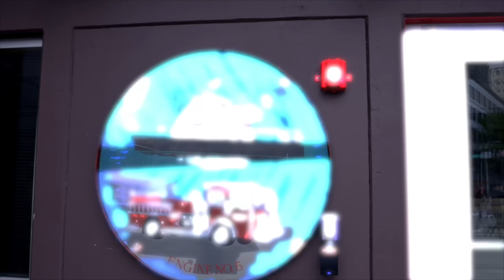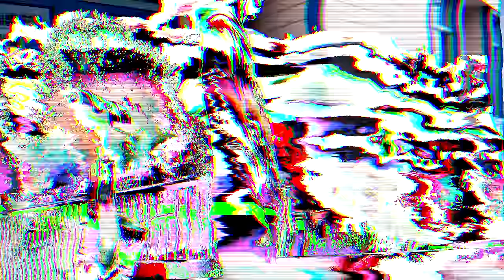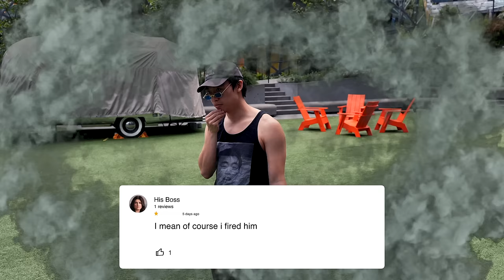I'm about to get fired (OFFICIAL MUSIC VIDEO) - Raymond Xu Vlog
Kate Glenn IG: kate_g_28
SS Army aka Prada P IG: s.s._army

Lyrics:

im about to get fired
i didnt go to work today cuz i was tired
last night i didn't go to bed cuz i was wired
came up with this song idea that was fire
what should i do on my last day
course thats gotta be the day after pay day

two week notice how about a minute notice
how about i set the building on fire with no accomplice
tell my boss that I'm glad imma finally see you less
i regret i spent time in the office
fuck a performance review this the worst test
fuck work im a rapper dog my office is the studio
well right now it's my sister's closet cant see me through her clothes

im in it so theres no echo
hope i make it this closet music studio too small
sometimes my arm hit the wall
so gotta restart this verse i cant keep going at all
im goin hard in the closet
got that mic'd up sound and my beats go the hardest
whispering soft or yellin loud as i can get
draggin my head through her longest dress

you ever work with someone who tell you a story that makes you wana die
dont have a car but still dont wana ask for a ride
imma just wait for the bus inside
anyone got a job that make em wana commit suicide
gotta have a job to stay alive
when i was younger i didnt want to spit these bars or catch a lob
when i was a kid i wanted to be a porn star that was my dream job
well what i learned is life goes on keep pumpin dont stop
if you get an opportunity treat it like a lollipop
big problem goes away if you get close to it and lick it a lot
everything gets better if you're really hot
to be a porn star you gotta come on cue which i cannot

started telling people i was a rapper and no one cared
no different from when i told people im an engineer no one stared
showin my songs to people that dont know hip hop hard sell
back to back play myself young thug and kendrick they cant tell
then they tryna give advice to me
they sayin stop playin your song in the bathroom im tryna pee
they sayin stop playin your song in the mailroom im tryna use my key
they sayin stop playin your song at work or imma guarantee
that you bout to get fired

guess which one of my songs this song was about

I did not end up getting fired